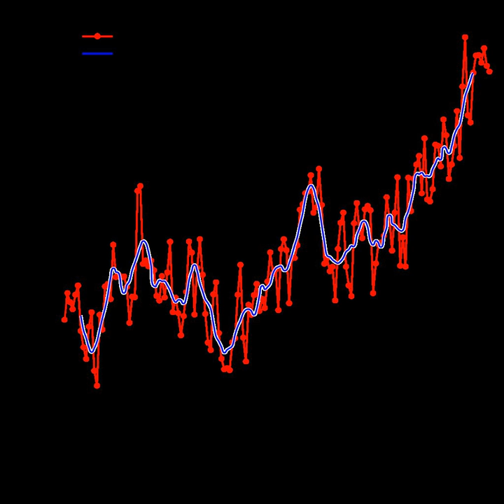Climate change in the United Kingdom | Wikipedia audio article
00:00:31 1 Emissions
00:02:37 2 Peat
00:03:28 3 Legislation
00:04:32 4 Stern Review
00:06:30 5 Politics
00:07:09 6 Energy alternatives
00:07:41 7 Extreme weather
00:08:12 7.1 Floods
00:09:29 7.2 Heat
00:09:46 8 UK carbon neutral plan
00:10:21 9 Renewable energy
00:11:08 10 Lobbying
00:11:33 11 Climatic Research Unit email controversy
00:13:54 12 Controversial screening of a climate change film in state schools
00:15:47 13 See also

- Socrates

SUMMARY
Climate change in the United Kingdom has been a subject of protest and controversies and various policies have been developed to mitigate its effects. The government has a commitment to reduce greenhouse gas emissions by the United Kingdom by 50% on 1990 levels by 2025 and by 80% on 1990 levels by 2050. In May 2019, Parliament declared a 'climate change emergency', however this does not legally compel the government to act.